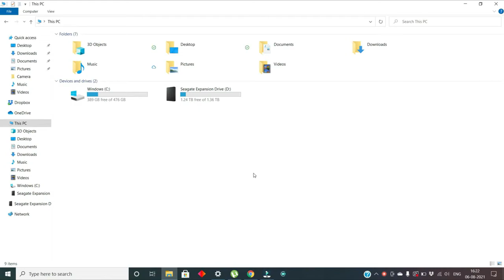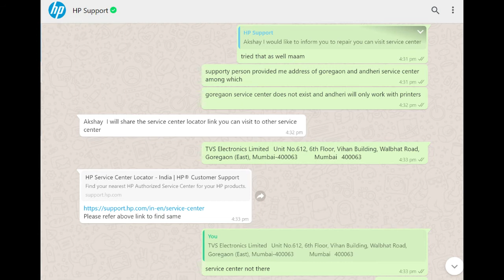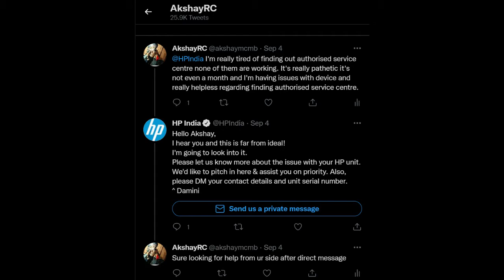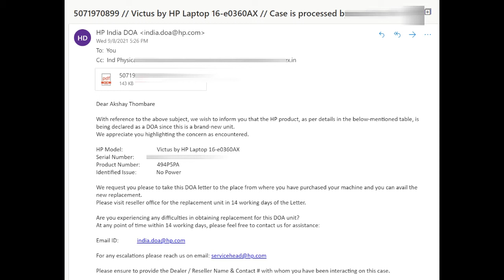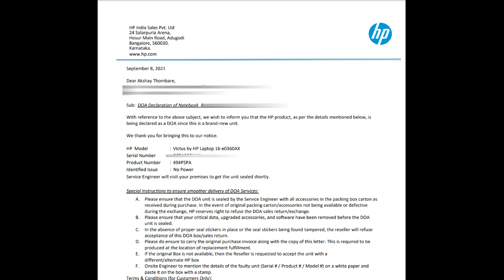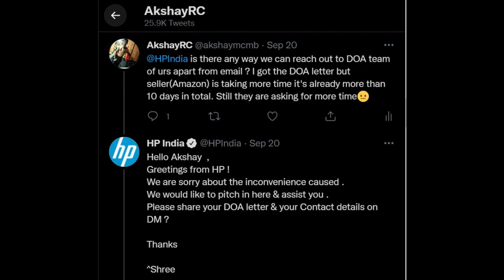Don't Buy HP laptop from Amazon at all | Why? | Worst after sales service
this video contains my past experience with HP regarding the Victus laptop by HP where I have shared my after-sales service experience and problems which I faced regarding this laptop unit.